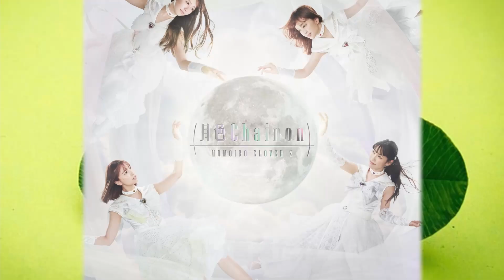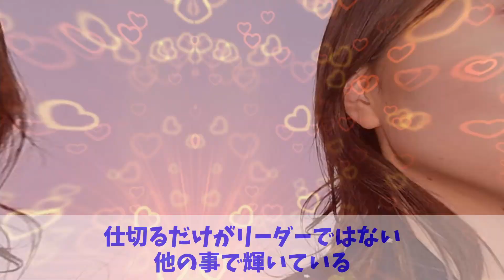百田夏菜子リーダー想いの高城れに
いつも動画のご視聴、ありがとうございます。

このチャンネルを観て、幸せになる様な動画作りを目指しています。
趣味で制作しており稚拙ですが、楽しんで下さい。

【今回のおすすめ動画】
▼Momoiro Clover Z Channel

【私の過去の動画】
▼ももクロ に夢中になる理由【加藤いづみ】/ももクロの為ならやっちゃうヨ
▼松崎しげるが歌う「愛のメモリー」で号泣する、3人のももクロスタッフ

▼logirl
　ももクロChan、Musee du ももクロ、ももクロちゃんと！、川上アキラの人のふんどしでひとりふんどし 等が見放題 （月額990円（税込））